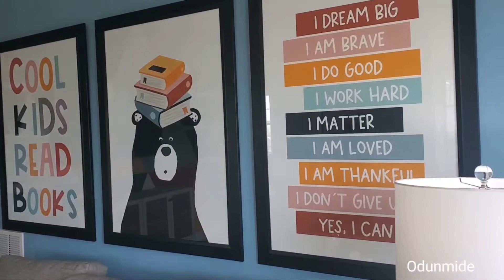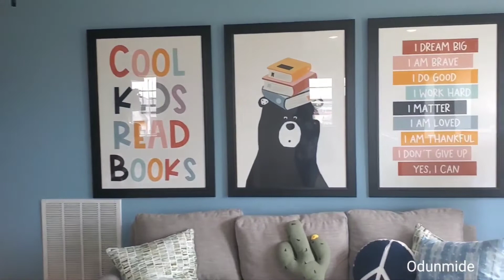Bridgeland Community Model Home Tour Odunmide Bridgeland PrairielandVillage InteriorDecoration 9